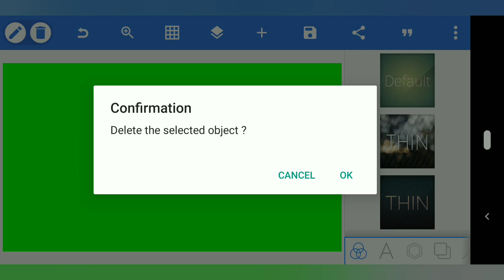How to Editing picture with mobile & colour change | 320 ZT - March 4, 2022